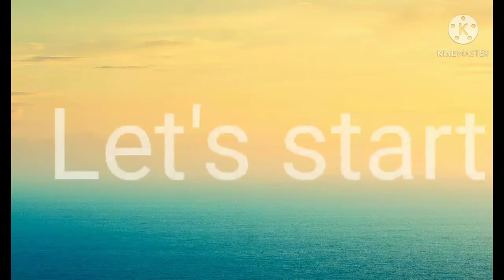Top 🔟 paid sports 2021 in the 🌍world.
Dosto maine is video me world

Ke top ten paid sports ke bare me

Btaya hai. Jisme tennis me sabse kam.

Aur basket ball me jyada usd doller milta hai.
Dosto agar ye video apko pasand aaye to share jarur kare.